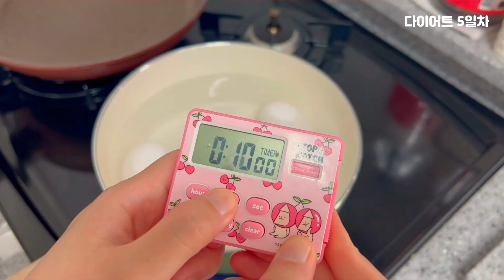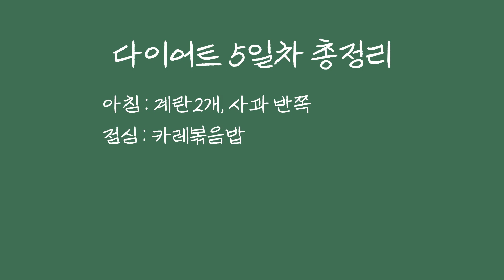하루3끼 다 챙겨 먹는 맛있는 다이어트 식단 5일차 vlog 💙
하루3끼 다 챙겨 먹는 맛있는 다이어트 식단 5일차 vlog입니다 ❤

5일차 되었는데 200g 늘었네요 오호홓
끙아 한번 내보내면 없어질 무게 신경안쓰고
열심히 식단하고 운동했어요

반찬 필요없는 카레볶음밥, 밀가루 넣지 않은 양배추전
모두 모두 간단하고 맛있는 요리라 추천드립니다요